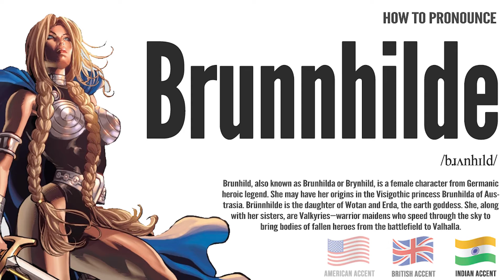Brunnhilde Pronunciation | How to Pronounce (say) Brunnhilde CORRECTLY | Movie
Brunnhilde

Index:

00:00 Brunnhilde pronunciation
00:05 Brunnhilde American English pronunciation
00:13 Brunnhilde British English pronunciation
00:20 Brunnhilde Hindi English pronunciation
00:39 For more terms words

Brunnhilde

Brunhild, also known as Brunhilda or Brynhild, is a female character from Germanic heroic legend. She may have her origins in the Visigothic princess Brunhilda of Austrasia. Brünnhilde is the daughter of Wotan and Erda, the earth goddess. She, along with her sisters, are Valkyries—warrior maidens who speed through the sky to bring bodies of fallen heroes from the battlefield to Valhalla.

Brunnhilde International Phonetic Alphabet IPA: /bɹʌnhɪld/
Brunnhilde Phonetic respelling： [  ]
Brunnhilde Medical Translation:
Uyghur Uygur language:
Brunnhilde in Turkish:
Brunnhilde in Chinese traditional / simplified:

Brunnhilde Pronunciation,
Brunnhilde meaning,
Brunnhilde Definition,
How to Pronounce Brunnhilde in English,
How to Pronounce Brunnhilde in American English,
How to Pronounce Brunnhilde in British English,
How to pronounce Brunnhilde in UK English ,
How to Pronounce Brunnhilde in Hindi English,
How to Say Brunnhilde in Native English ,
Definition of Brunnhilde,
Brunnhilde pictures,
Brunnhilde Translation in the Chinese language (Chinese traditional, Chinese simplified),
Brunnhilde Translation in the Turkish language,
What is Brunnhilde,
Brunnhilde movie, Brunnhilde series, Brunnhilde fans, Brunnhilde films,
Brunnhilde trailer,
Define Brunnhilde, Brunnhilde definition ,
How to translate Brunnhilde in Turkish,
Brunnhilde türkçe ne demek,
How to translate Brunnhilde in Chinese,
Brunnhilde 中文翻译

In this page, you may find the word, Brunnhilde , how to pronounce this word Brunnhilde, how to say it in the native language, the international phonetic alphabet IPA, exactly translations in the Chinese language, in the Turkish language, in English, exactly correct pronunciation in American English, in British UK English, in Hindi English, and in other languages.

You may also find Brunnhilde definition, the meaning of this term, pictures about this term, and some useful links about this.

I create more videos for how to exactly pronounce English terms, For more medical terminology (word) pronunciation, please check our youtube channel.

دوختۇر, ساغلام, كېسەل, تىببىي, ئۇيغۇر تېبابەت, نۇر دوختۇر, نۇرمەمەت, دوختۇر تورى, دوختۇرلار تورى, نۇرمەمەت دانىش, ئۇيغۇر, ساغلاملىق, uyghur, uygur, dohtur, dohturlar, doxtur, dohtur.com, dohturlar.com,

Don’t miss